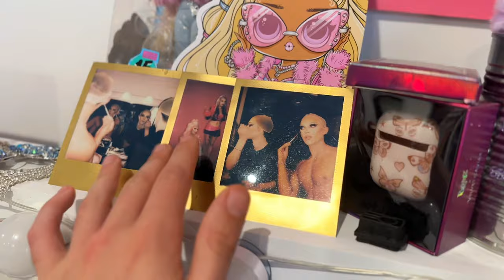Sugar’s Guide to Looking Like A Superstar + Drag Beauty Secrets Revealed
I’ve struggled with my self esteem, body image and physical appearance my whole life. Here are my beauty secrets to help you unlock your best, highest self. I talk about makeup tips, building a bullet proof daily routine and getting your mindset right so you can look and feel your most beautiful! Welcome to Sugar’s World Episode 4🧚✨

thank you for being here with me🌷💕💋🌸✨ this is our safe space! so let’s enjoy each other’s company now :)

INSTA & TIK TOK: @sugarsworld